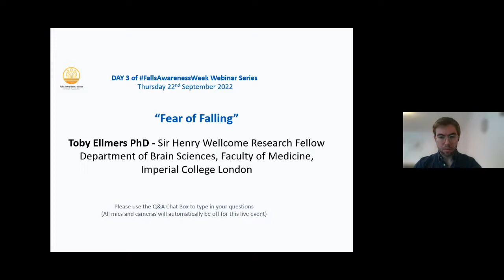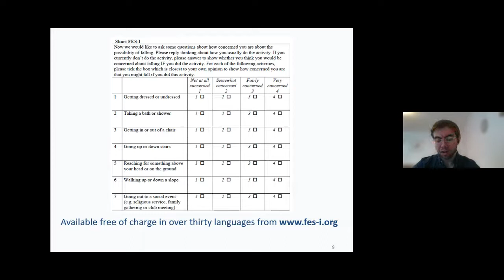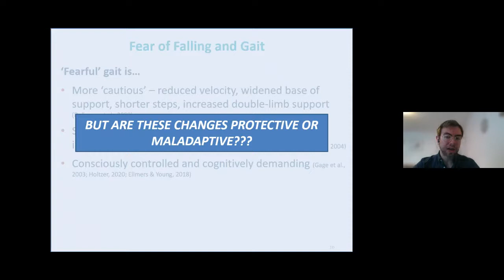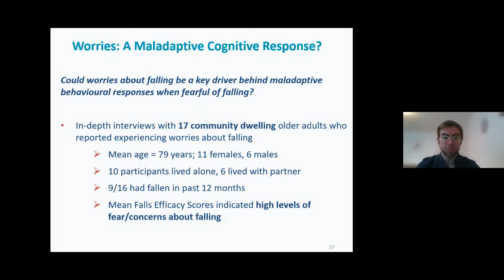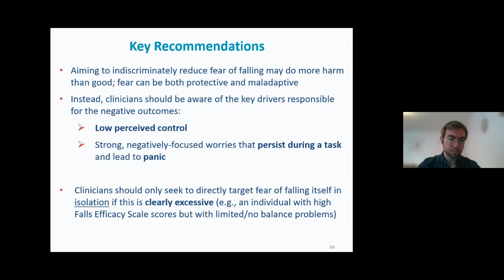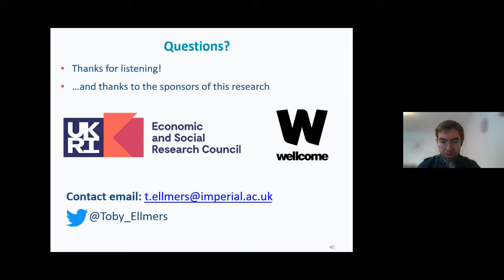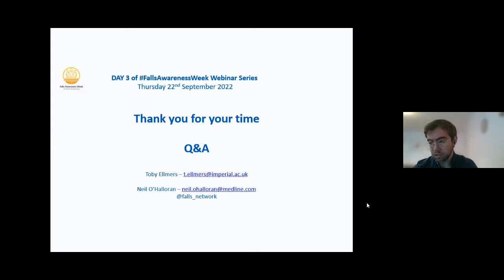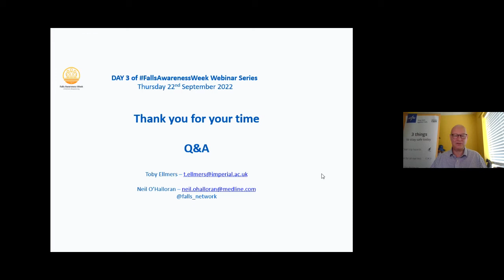UKFPN webinar: Fear of falling: Consequences for balance and falls with Toby Ellmers PhD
Toby Ellmers PhD spoke on his fascinating research into the psychology and physiology associated with “Fear of Falling” and how this important factor in falls prevention is often overlooked.